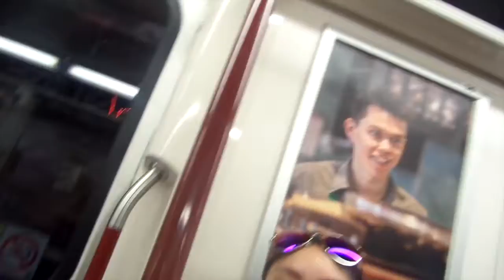Gymnastics On The Subway + Dancing In McDonalds